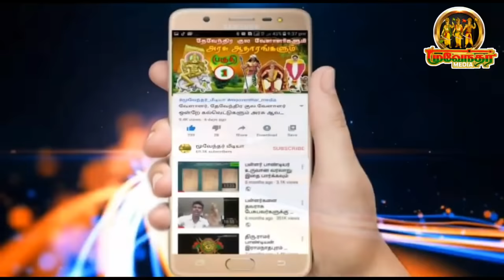இமானுவேல் சேகரனை நான் பார்த்து இருக்கேன் 90 வயது பாட்டி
வெள்ளை வேஷ்டி சட்டையில் தான் இருப்பார் இமானுவேல் சேகரன்